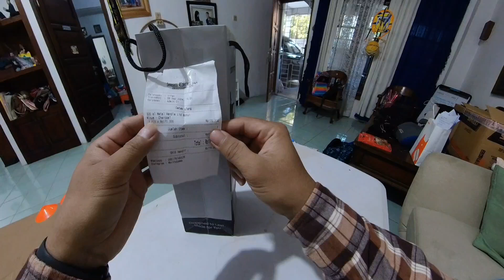Unboxing Domma Tumbler 500ml charcoal